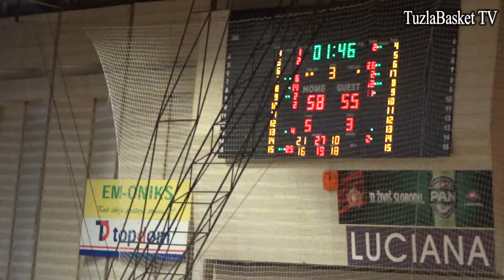OKK Sloboda - KK ABC Basket (kadeti) highlights 19.11.2017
Redovno 6.koliko Lige mladih RKS Tuzla za kadete (2001. godišta i mlađi), sezona 2017/2018. Klip sadrži samo posljednju četvrtinu